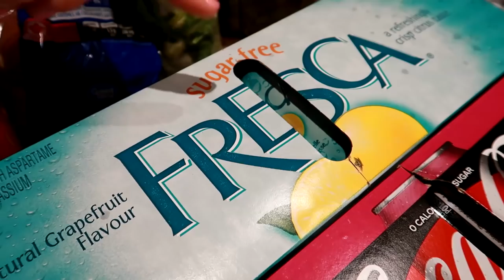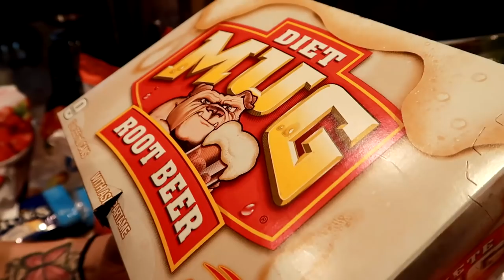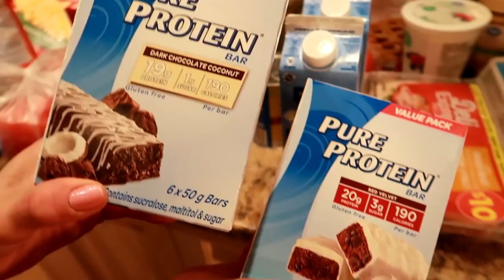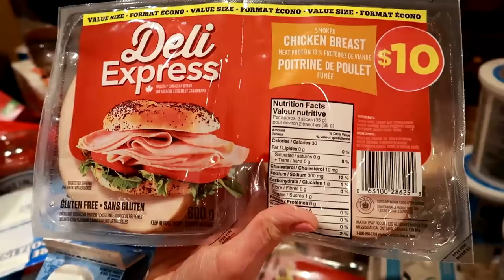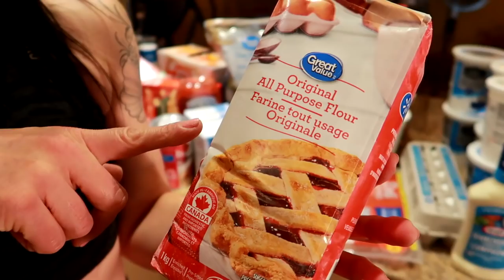WALMART GROCERY HAUL For WEIGHT LOSS | Exact Foods I Buy Every Week To Keep Losing Body Fat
NICOLE COLLET shares her budget weight loss grocery haul from Walmart.  Eating these exact foods every week helps her to continue to lose body fat and meet her goals.